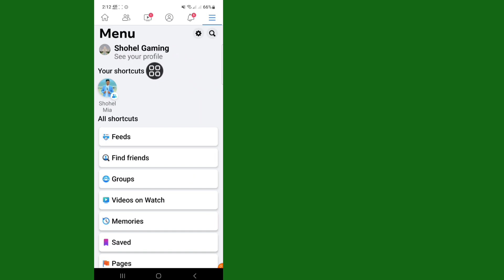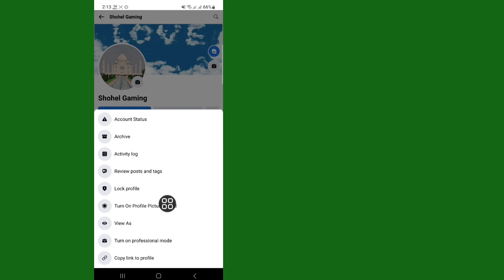How to Turn on Profile Picture Guard in Facebook 2023 | How to enable Facebook Profile Picture Guard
Here In This Video You Will Learn [ How to Turn on Profile Picture Guard in Facebook ]. Watch This Full Video And Follow My All The Steps Without Skipping. It's Super Simple And Easy Method.